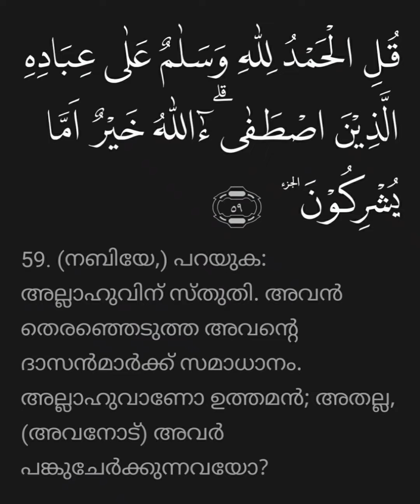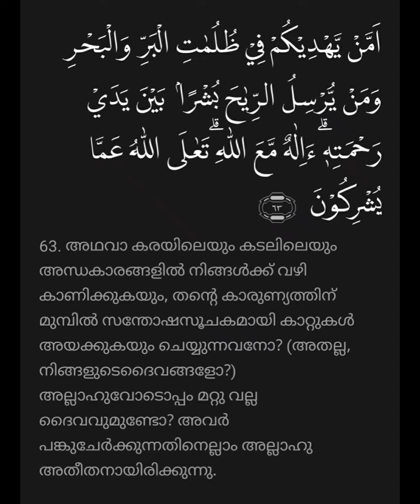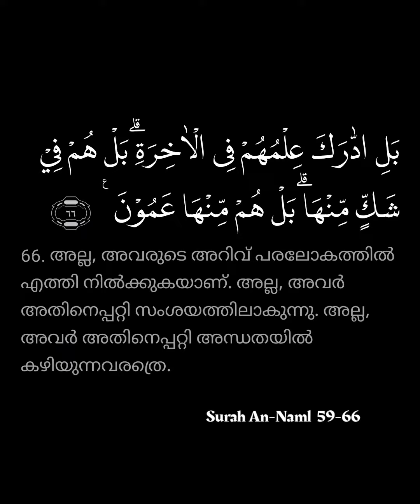മനോഹരമായ ഖുർആൻ പാരായണം | Surah An-Naml 59-66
Malayalamislamicchannel